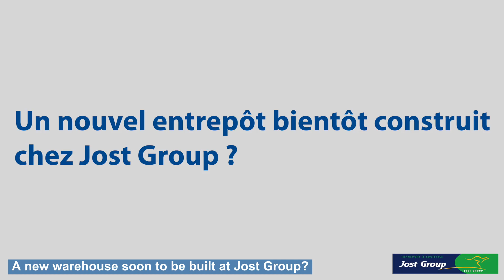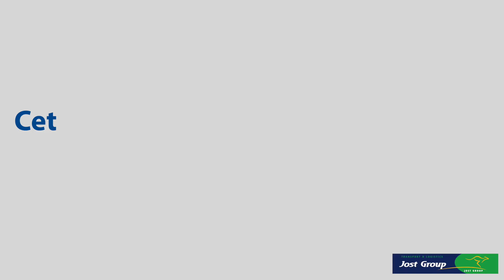Our Trilogiport site is going to grow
As you may have already heard, Jost Group will soon be expanding its warehouses at its Trilogiport site.

Why not take two minutes to listen to Patrick Senster, Senior Key Account Manager, who explains this ambitious project and its challenges?

You want to know more?